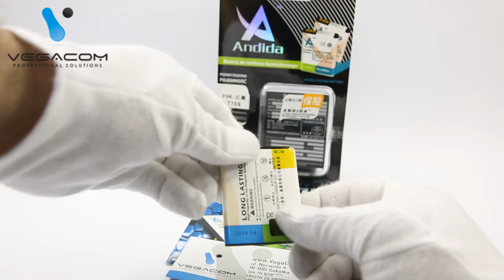BATERIA ANDIDA SAM GALAXY XCOVER S5690 WAVE3 S8600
Firma ANDIDA istnieje na rynku od wielu lat, przez ten czas stała się jednym z wiodących producentów baterii do telefonów komórkowych. Cechują się one wysoką pojemnością oraz bardzo dobrą jakością wykonania.

Dzięki zastosowaniu nowoczesnych technologii, udało się zwiększyć pojemność baterii, bez zmiany jej wymiarów, dzięki czemu ich użytkowanie nie wymaga żadnej ingerencji w obudowę lub klapkę telefonu. Baterii Andida nie należy formować (ładować i rozładowywać) w celu zwiększenia żywotności baterii.

Bateria ANDIDA o pojemności 1800 mAh dedykowana do:

Samsung Xcover GT-S5690 / Galaxy W i8150 / Wave 3 S8600 / Omnia W i8350

Baterie marki ANDIDA to:

*dwa układy zabezpieczające IC japońskiej firmy SEIKO,

*ogniwa wewnętrzne znanej firmy TMB,

*zwiększona pojemność,

*aluminiowe obudowy,

*typ ogniw: Li-Ion - Litowo-jonowa

*stylowe opakowanie w formie blistra z hologramem,